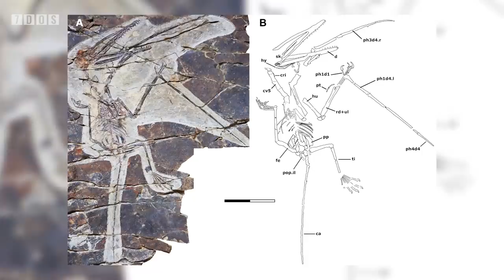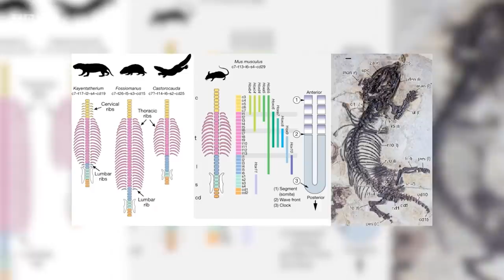Pterosaur With an Opposable Thumb Discovered | 7 Days of Science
This week on 7 Days of Science, we get the second ever appearance of Breaking News! I think. I can't remember actually. Look either way, there's some Mars stuff, some dust stuff and some Pterosaur stuff here too.